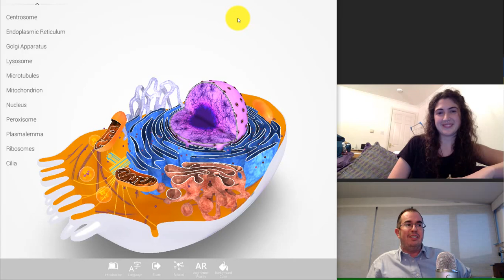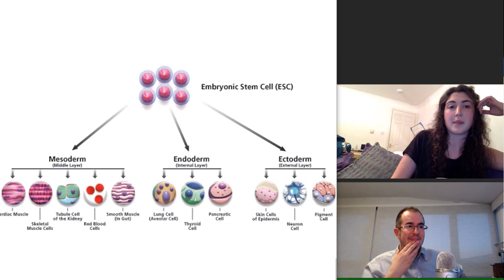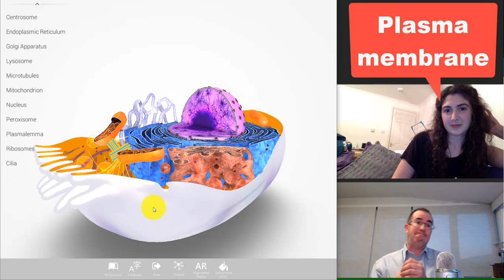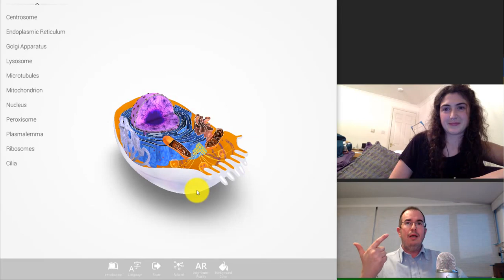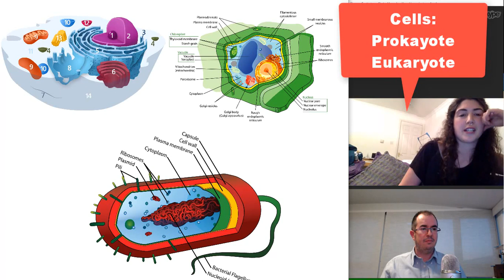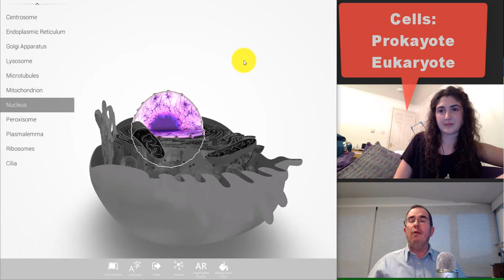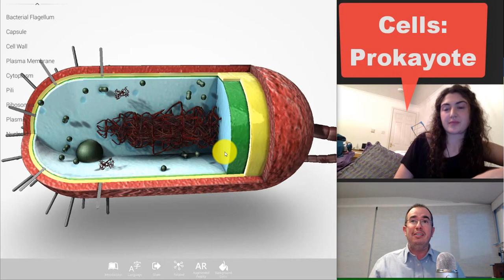The Cell. A célula. ( I ) Introduction - Introdución. English - Galego . 4º ESO - k12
Material creado para o ensino de bioloxía con alumnos bilingües en galego e inglés.

Para optimizar a aprendizaxe  os vídeos DEBEN SER EMPREGADOS con material adicional no que o alumno debe debuxar modelos 3D, respostar cuestionarios, faver mapas conceptuais...
En breve teredes material aquí colgado. Se es profe e queres  contribuír, aínda que sexa cunha corrección ou consello, mándame unha mensaxe.
Xacobo de Toro Cacharrón é profesor de Bioloxía e Xeoloxía en ensino secundario.  Consellería de Educación  e Ordeación Universitaria da Xunta de Galicia.
Nina de Toro cursa o  3º curso de xenética na Universidade de Edimburgo e é bilingüe no emprego de inglés e gaelgo.
Grazas a Lifeliqe por permitir o uso dos seus modelos 3D

Nivel :1º, 3º e  4º ESO   Level: k10-12

Especial thanks to Lifeliqe to allow me the use of their 3D Models:

Todas as imaxes e vídeos usados están baixo licenzas  Creative commons e Dominio Público, excepto os modelos 3D de Lifeliq: